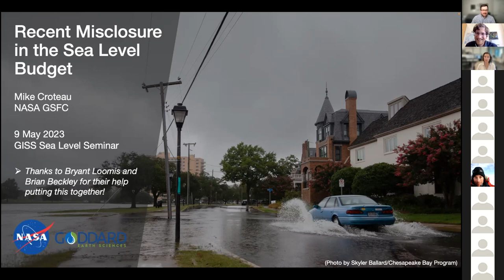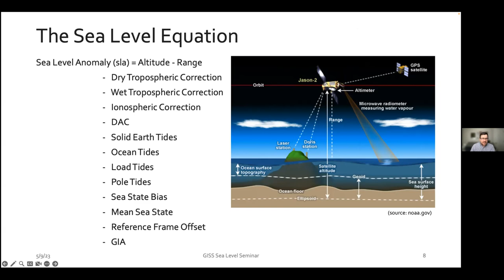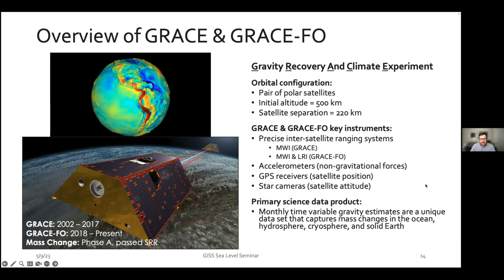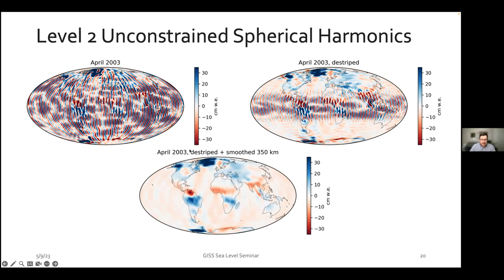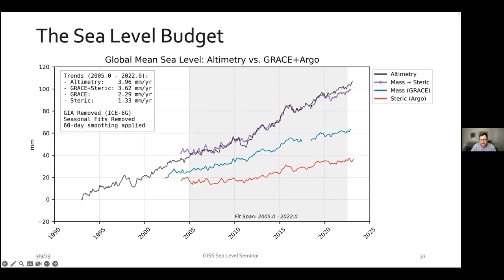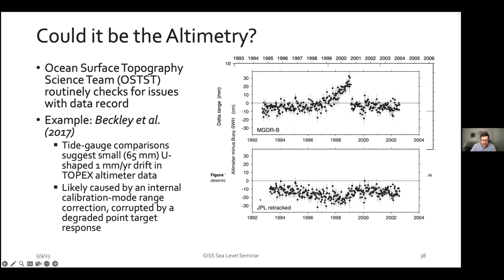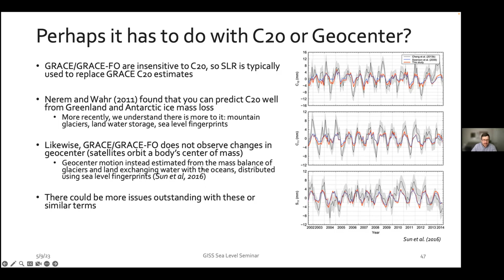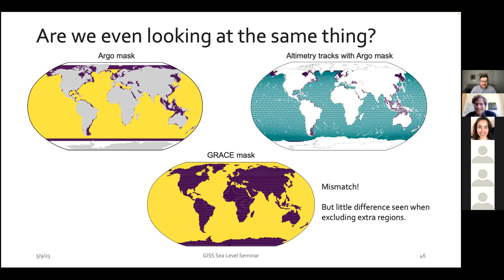Sea Level Rise Seminar, 2023-05-09: Michael Croteau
Speaker: Michael Croteau (NASA/GSFC)

Title:  Recent Misclosure in the Sea Level Budget

Abstract: With more than a quarter-billion people worldwide currently living less than two meters above sea level, a full and accurate accounting of sea level rise is vital to understanding present and future sea level rise risks and to protecting communities globally. Beginning with the TOPEX/Poseidon mission in 1992, satellite altimetry has enabled a 30+ year record of near-global measurements of absolute sea level approximately every 10 days, a record that continues today with the Sentinel-6 Michael Freilich mission. GRACE and GRACE Follow-On supplement that record by providing a now 21-year record of ocean mass change, while the Argo program’s fleet of profiling floats have enabled an 18-year record of global ocean temperature, salinity, and density changes. Together, these three datasets provide two independent estimates of sea level rise, as the total height change measured by altimetry should equal the combined effects of mass and density changes – a relationship often termed the sea level budget. As these overlapping datasets approach a combined 20-year record, we see great agreement in their estimates of sea level rise until recently. In this talk, we discuss these independent estimates of global mean sea level rise, show the recent misclosure in the sea level budget, and describe ongoing efforts to determine the causes of this misclosure.